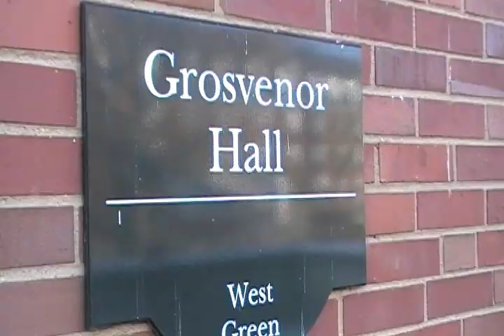OUCOM Thats O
Talent Follies 2010
Created by t